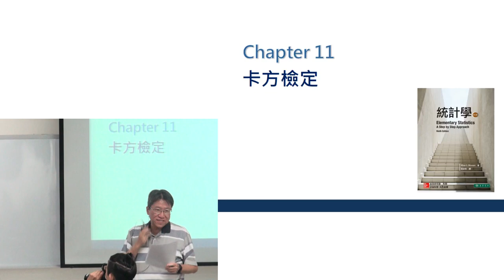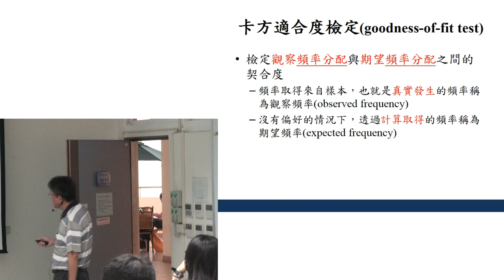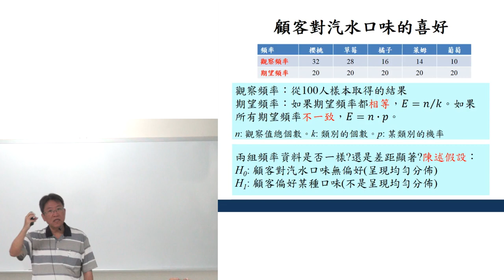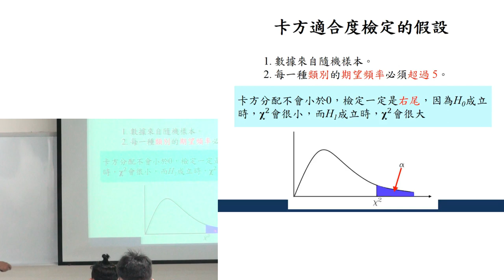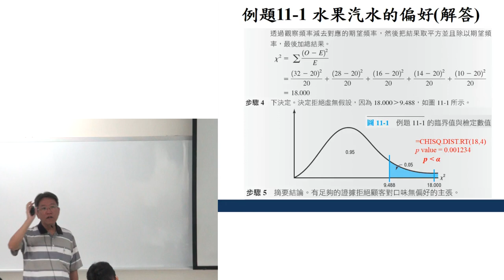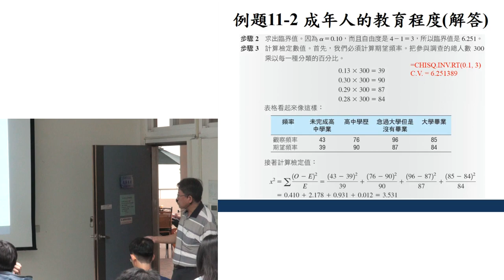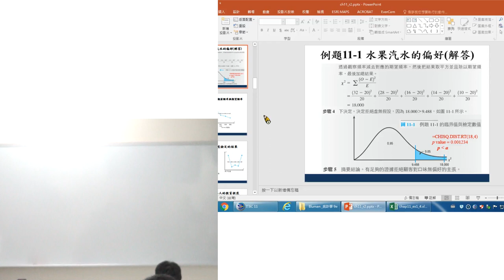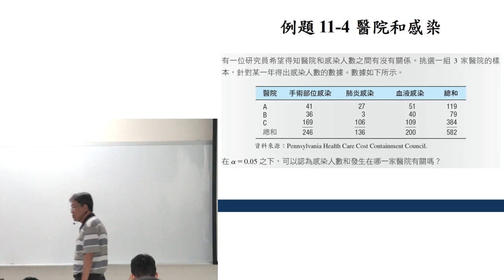機率與統計105 20170601 1